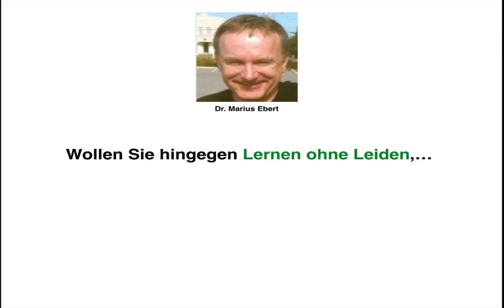Betriebswirt IHK, Balanced Scorecard, Betriebswirt/in IHK, Betriebswirt VWA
Beispiele:
• Betriebswirt
• Technischer Betriebswirt
• Technischer Fachwirt
• Industriefachwirt
• Wirtschaftsfachwirt
• Handelsfachwirt
• Personalfachkaufmann
• Industriemeister
• Küchenmeister
• Restaurantmeister
• Hotelmeister
• Abwassermeister
• Wassermeister